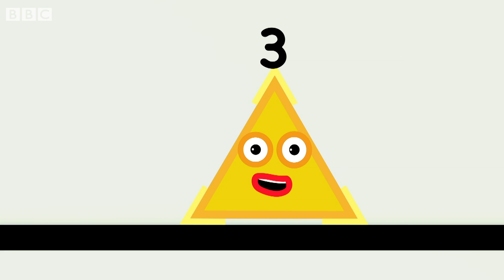@Numberblocks- Stretching to the Limit | Learn to Count